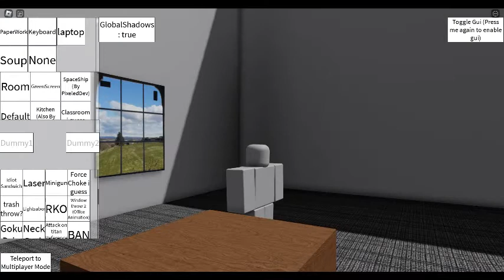nobody after i didnt upload for 10 days